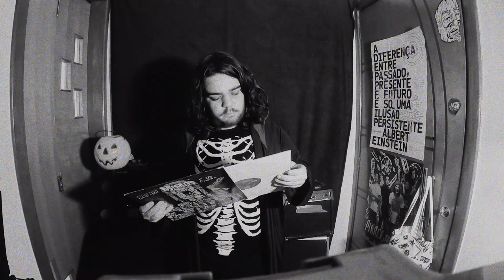The Letters To - Wednesday (Official Video)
Assista o primeiro clipe da banda The Letters To.

Big Cry Records 2021.

The Letters To é um projeto solo idealizado por Lucas Carmo. Suas músicas vão do pop punk ao folk, sendo assim, Punk demais pro Emo e Emo demais pro Punk.